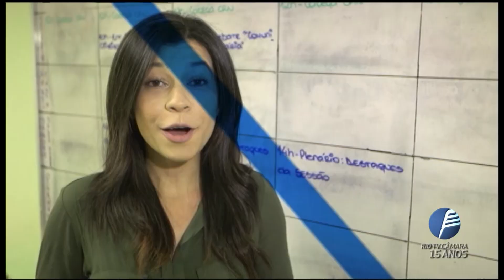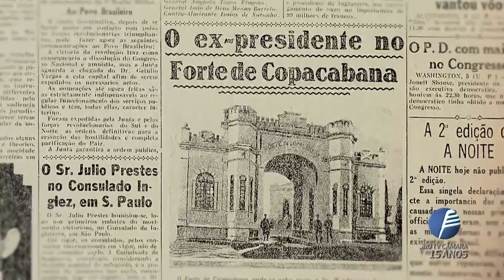Câmara Rio Notícias - Edição 454 - 17.12.2018